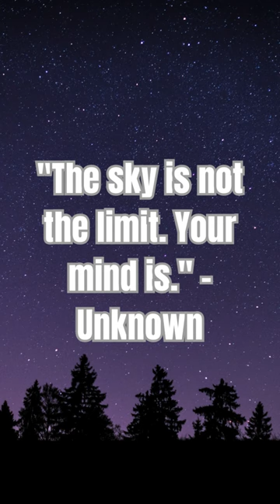5 Essential Life Tips Everyone Should Know